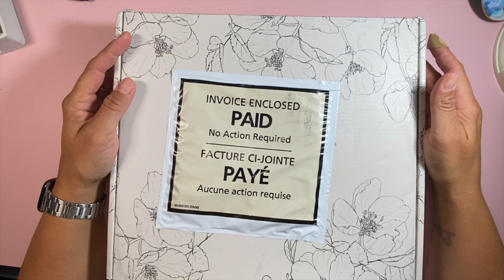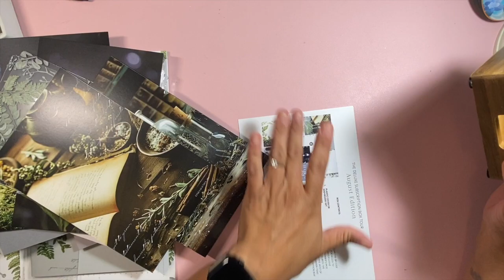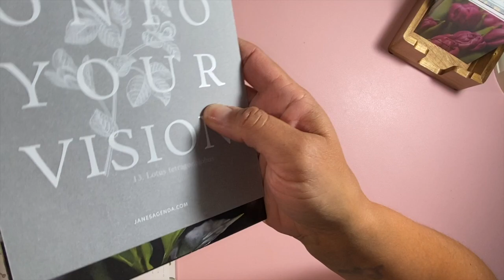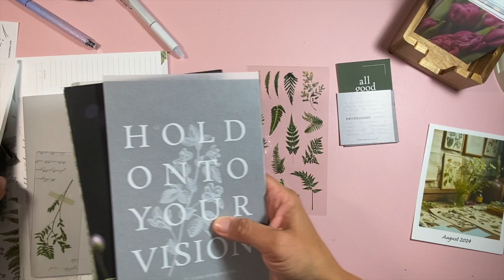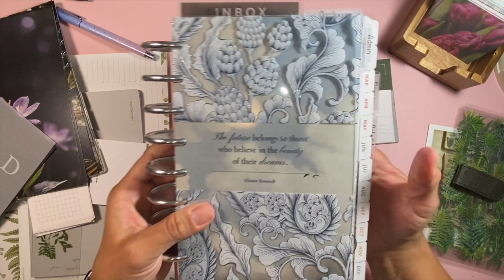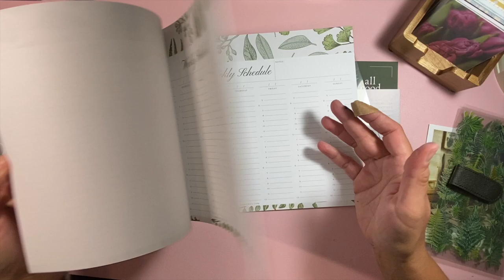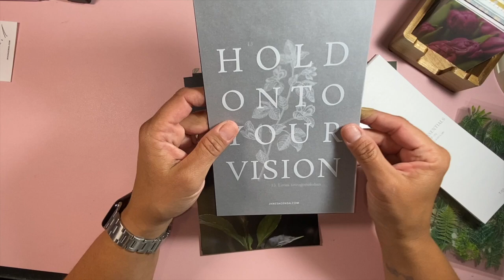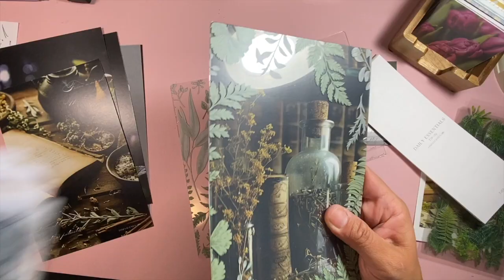Janes Agenda August 2024 Subscription Unboxing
Hello and good morning! Thanks for checking out today's video, Janes Agenda August 2024 Subscription Unboxing!

          off (note: minimum order amount $25.00)

💜 Inserts:
   🌞 Seasons Day on Two Pages Planner Inserts

💜 Binders:
   🌞 Anna Binder